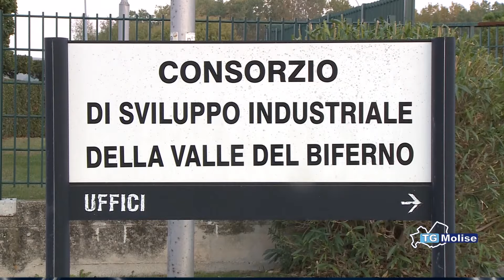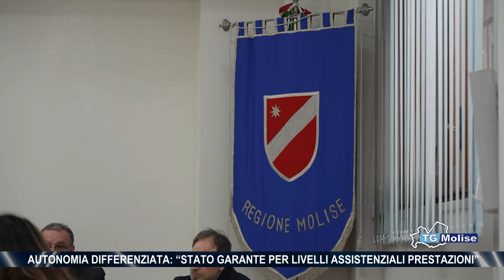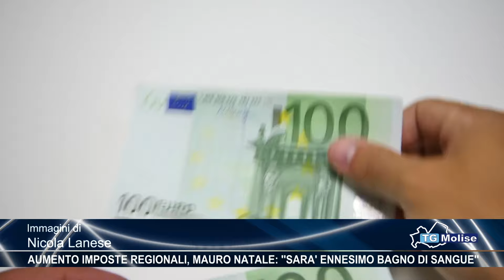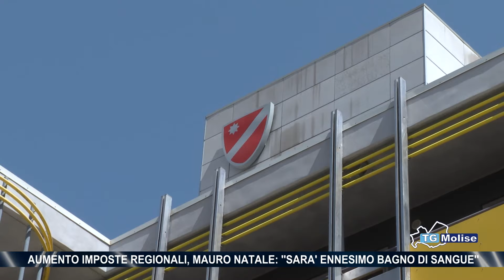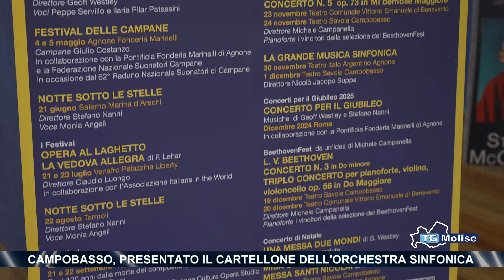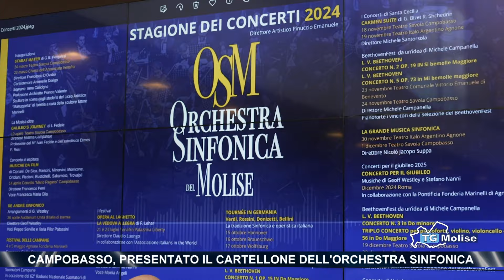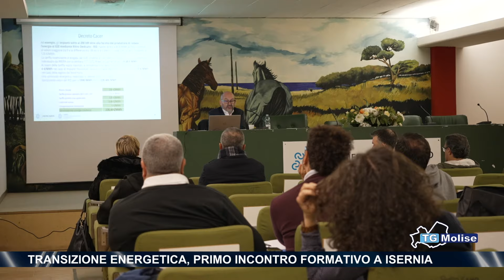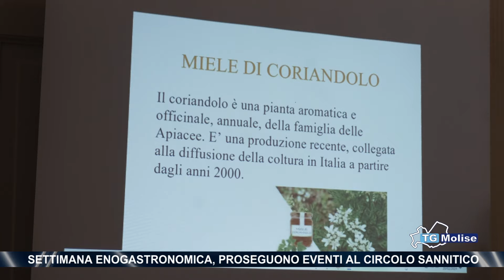TG Molise - Telemolise - 21.02.2024 - ed. 23.00